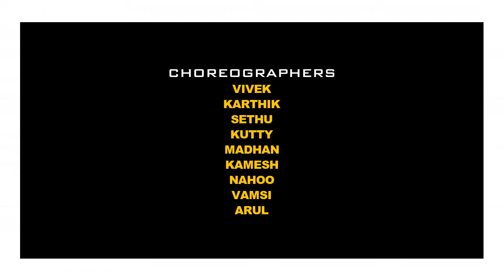velammal international ponneri summer camp 17:05:2022